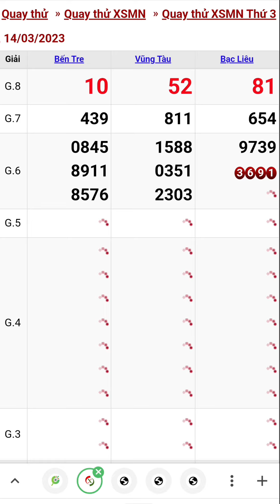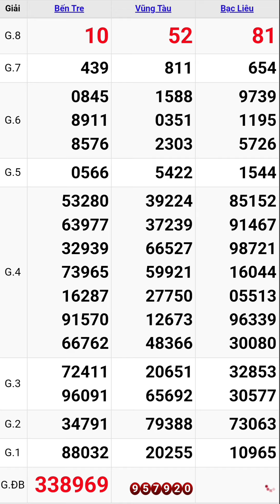Quay thử xổ số miền nam hôm nay thứ ba ngày 14/3/2023 #4 bến tre - vũng tàu - bạc liêu